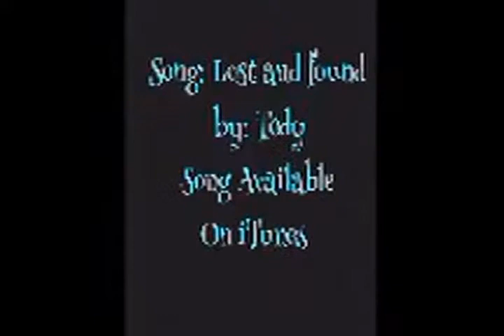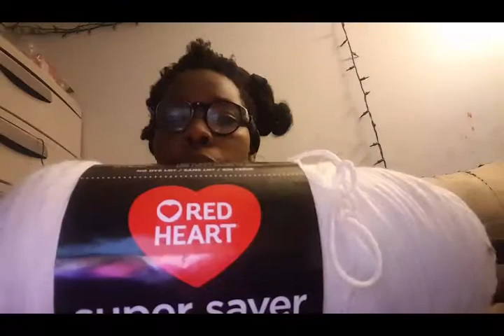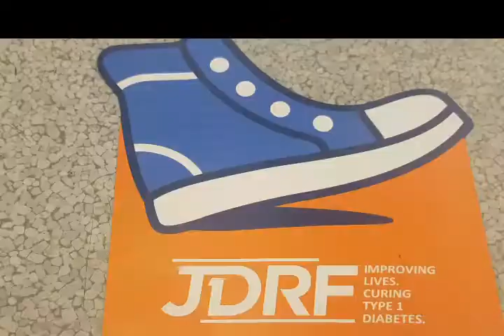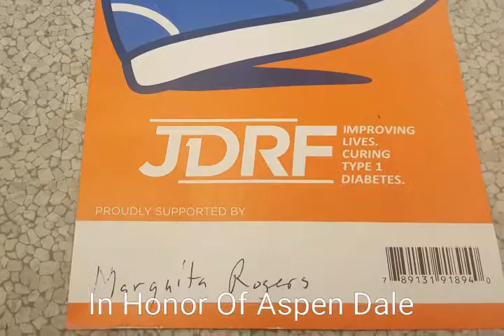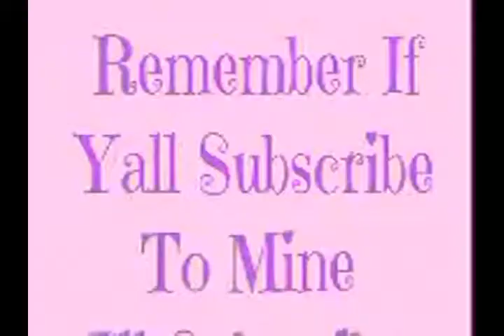Doctor Office Gymnastics 4.11.17